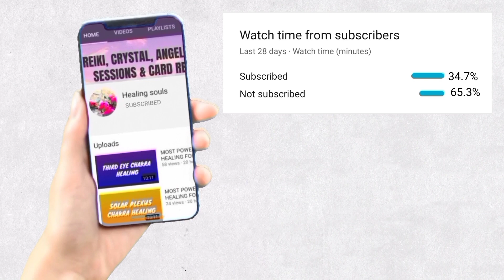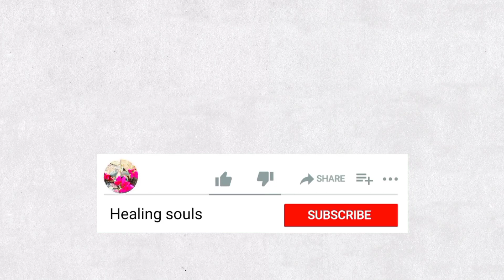MOST POWERFUL HEALING FOR GAINING YOUR PERSONAL POWER BACK.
Healing souls

Dear friends,

The intention of this healing is to help you
gain your personal power back.

You may listen to the introduction of the video to understand the purpose of this healing.

In order to help this healing process in your body you may drink more water so that toxins may flush out through urination. As well try to eat healthy food, avoid too much junk food, avoid caffeine, smoking and alcohol as they are harmful for body.

You may experience release of negative energy during the session or even after the sessions via: burps, yawns, hiccups, sneezing, cough, sweating, farting, head aches, anger pranks, shouting, tears and feeling emotional and in some cases you may experience big energy release through vomits, fever, loose motions and / or constipation. If you are more sensitive you may feel vibrations like mild earthquake in your body during or after the session. You may feel changes in body temperature during or after the session. All this is normal and part of healing process.

Lots of love & best wishes,
Healing souls